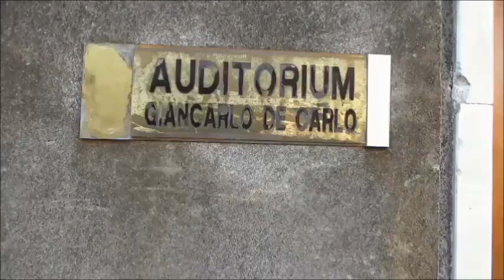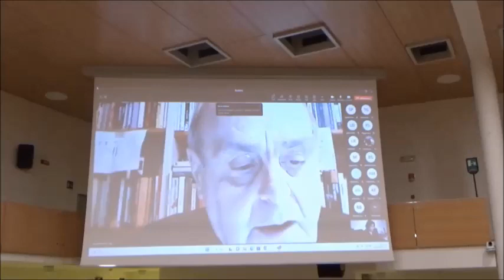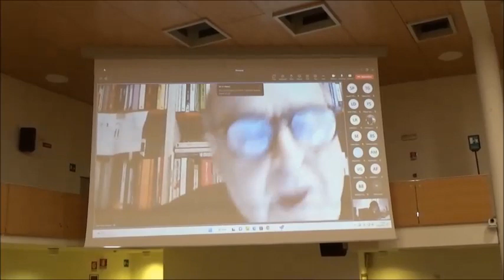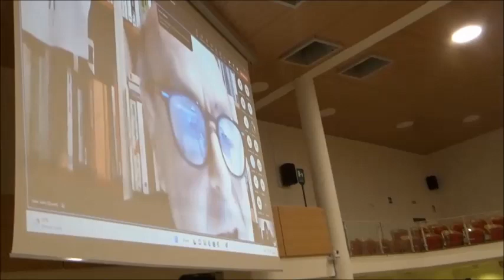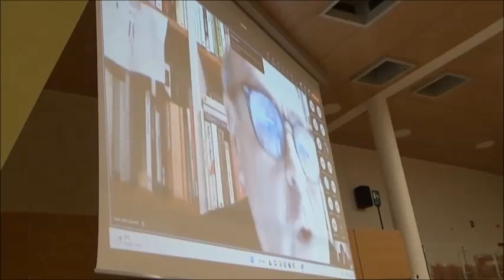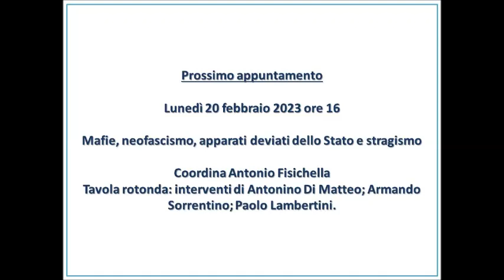Seminario 13 febbraio 2023 - Gli affari delle mafie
Con l’incontro sul tema Gli affari delle mafie, tenuto al Monastero dei Benedettini lunedì 13 febbraio, si è aperto il ciclo dei seminari di ateneo “territorio, ambiente e mafie” giunto alla decima edizione. Il primo incontro su L’antimafia sociale: Il contrasto alla povertà educativa e al disagio giovanile, rinviato per allerta meteo lo scorso giovedì, sarà tenuto successivamente con tutta probabilità a chiusura del ciclo di quest’anno.